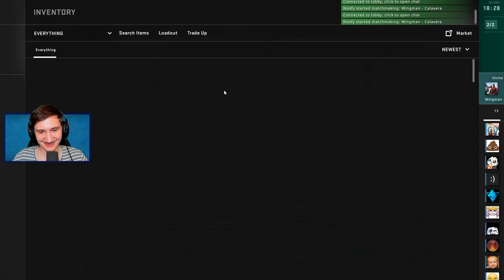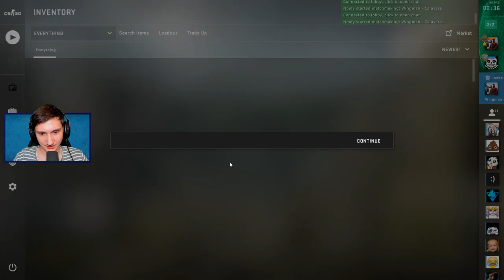VEJEN TIL GULD NOVA😂 (WINGMAN)! - Dansk CS:GO